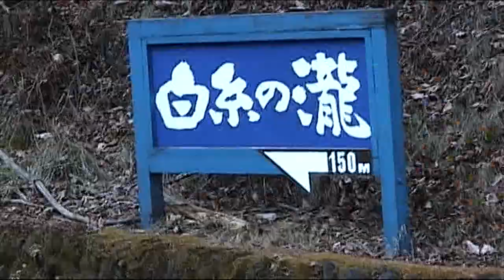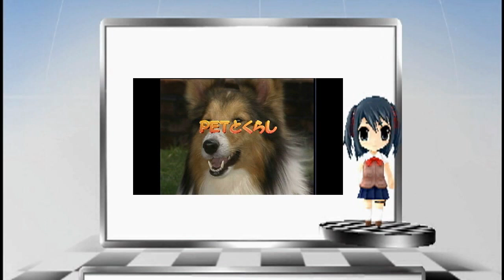（たおやかインターネット放送）ペットとくらし久ぶりのお出かけ愛知県のラックちゃんAfter a long absence, Luck in Aichi Prefecture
愛知県在住のラックちゃん家族のみんなとドライブ長野県方面にお出かけ滝を見たり、車からの風景をたのしみます
Drive with Luck-chan family living in Aichi Prefecture Go to Nagano Prefecture to see the waterfall and enjoy the scenery from the car